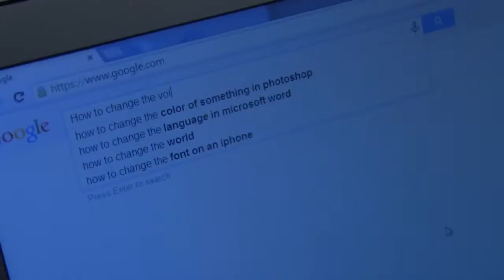The Interchange (Movie Trailer)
Midterm Project